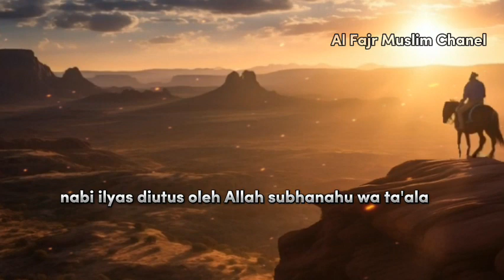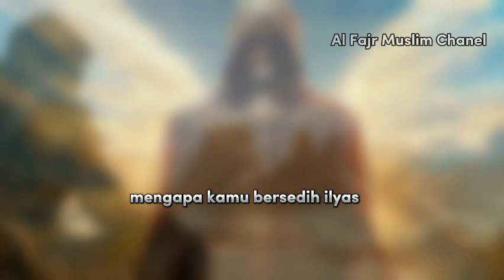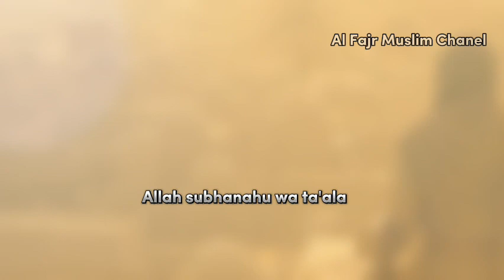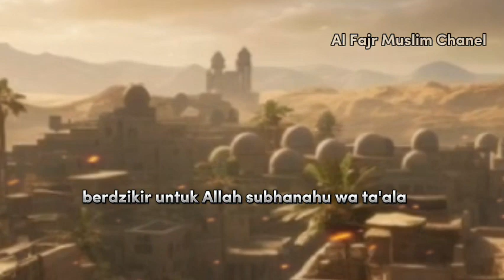KISAH ALLAH MEMBERI UMUR PANJANG NABI ILYAS HINGGA HARI KIAMAT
inilah alasan mengapa nabi Ilyas masih hidup hingga sekarang. yaitu karena nabi Ilyas adalah nabi yang gemar berzikir.
suatu ketika nabi Ilyas didatangi oleh malaikat izroil untuk dicabut nyawanya , kemudian nabi Ilyas sedih karena nabi Ilyas tidak bisa berzikir lagi kepada Allah..
kemudian Allah memberi nabi Ilyas kesempatan untuk hidup sampai hari kiamat datang untuk berzikir kepada Allah..